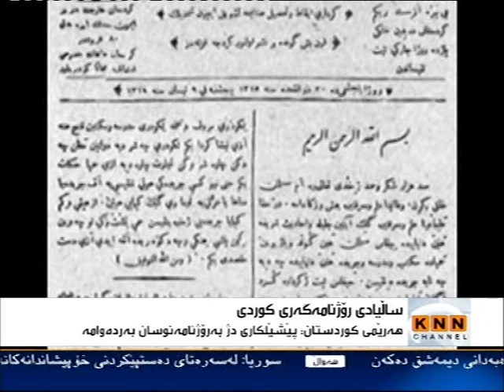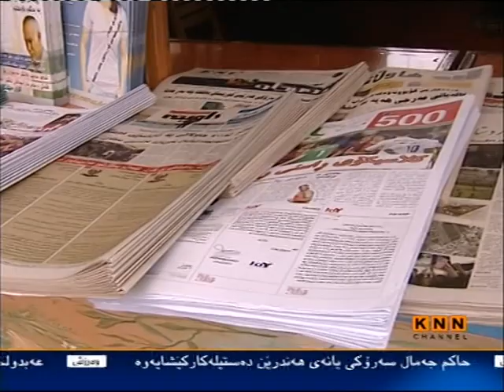KNN Channel24APR2012 031104